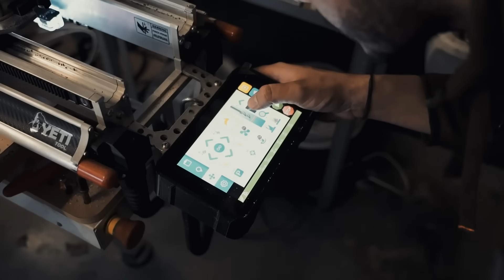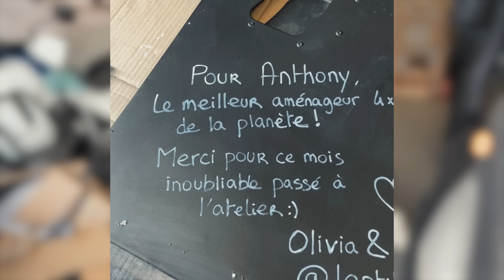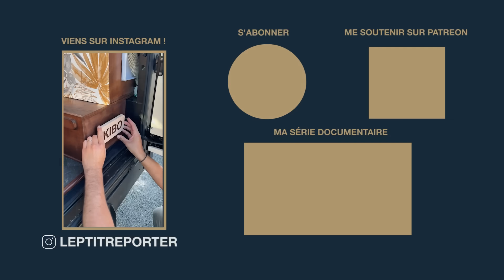Aménagement terminé, je peux vivre dans mon van 4x4 !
Après un mois passé à l'atelier d'Anthony, il est temps de quitter l'ouest de la France... avec un 4x4 enfin aménagé ! Petite retrospective et bilan de ce projet avant de pouvoir prendre la route avec 🧡

Olivia 🌱

Je m'appelle Olivia et je suis reporter, photographe & vidéaste nomade. J'ai la chance de pouvoir parcourir le monde pour réaliser des reportages sur les différentes cultures de notre planète et partager toutes les belles rencontres que je fais en route.

Depuis mes 18 ans je voyage seule, c'est devenu mon métier en 2017, puis j'ai rencontré Charlie (mon ex) en 2018, on a acheté un Defender nommé Joe en 2020 et après l'avoir aménagé on est parti du Maroc en septembre 2021 pour commencer un tour d'Afrique. En 2023 on a pris la décision de se séparer mais on est allé jusqu'en Afrique du Sud ensemble. En 2024 je commence un nouveau chapitre de ma vie : nouveau véhicule, nouvelles aventures et tout ça en solo. Je commence l'aménagement de mon nouveau Defender, Kibo :)

Ici je publie plein de vidéos pour partager la beauté de notre monde 🧡

Vidéo tournée en mars 2024